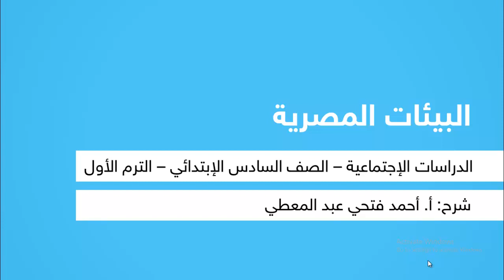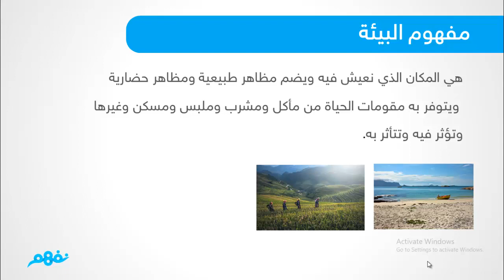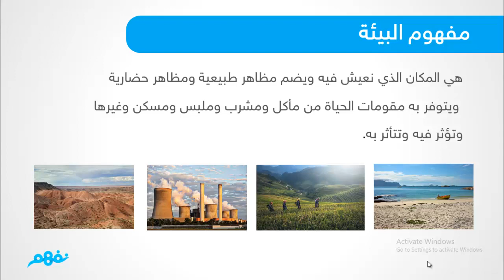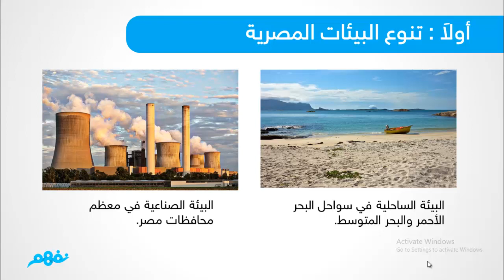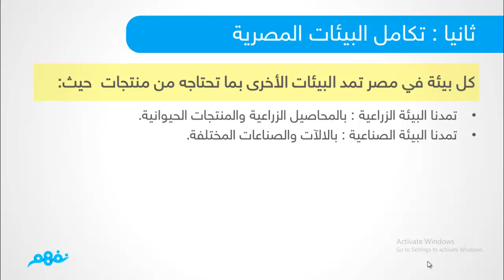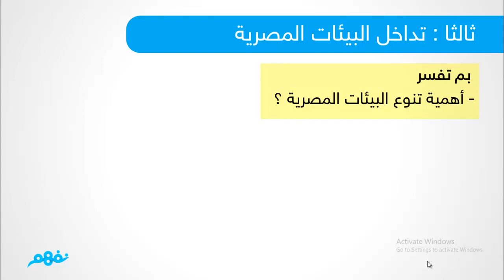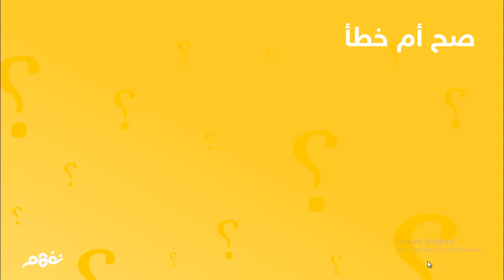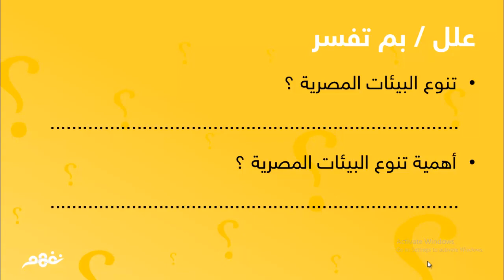البيئات المصرية | الدراسات الإجتماعية | السادس الإبتدائي | الترم الأول | نفهم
- إعداد وشرح:
أ. أحمد فتحي

 Nafham
 نفهم - نتعلم ببساطة
مصادر: